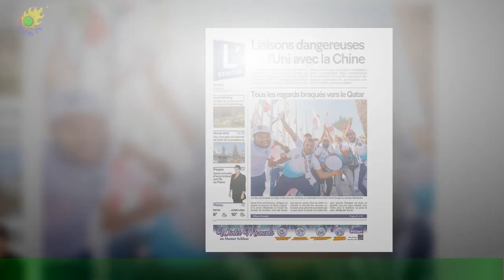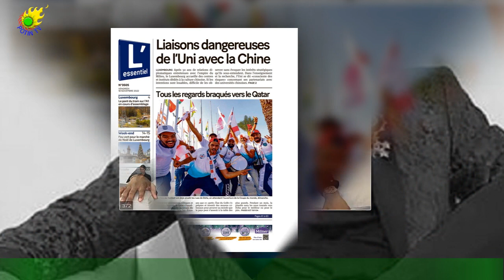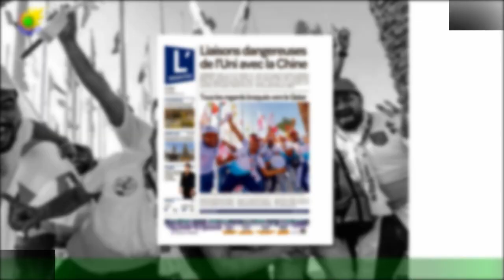Dadju arrêté à l'aéroport?? Ces qui sèment le doute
C'est par le biais de sa story Instagram que Dadju a fait part de ses mésaventures.Après avoir vécu une annulation de vol et de multiples retards, c'est finalement à bord d'un fourgon blindé que le chanteur a embarqué. Dans les comédies, les aéroports sont bien souvent les endroits dans lesquels l'histoire s'achève en effusions romantiques tandis que les amants se courent dans les bras.